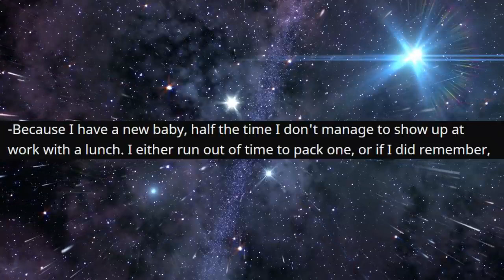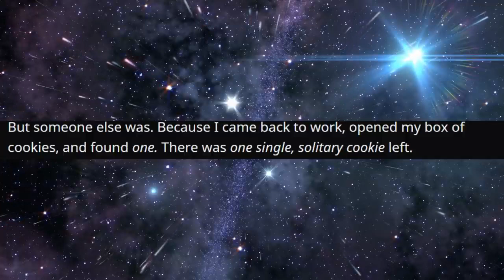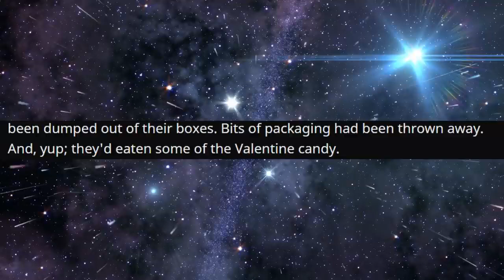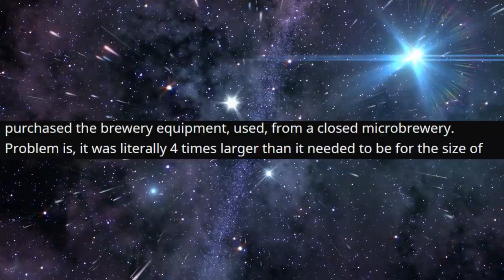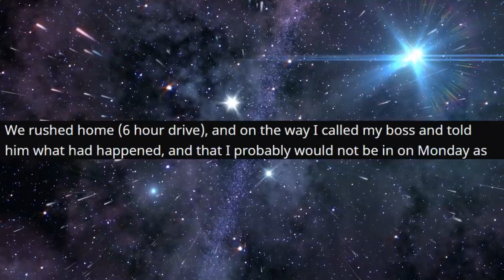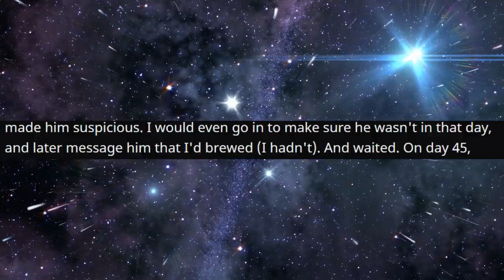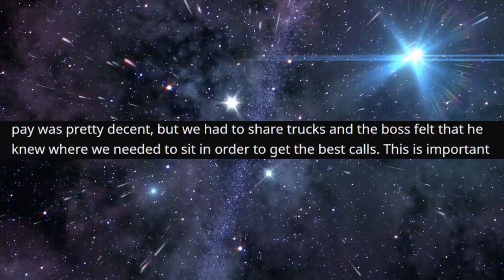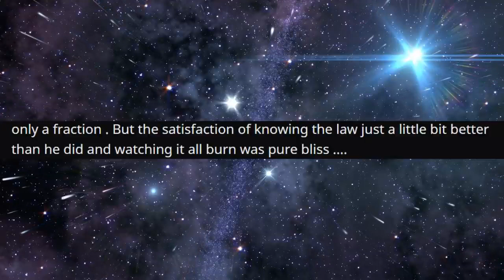r/ProRevenge - Manager Stopped me, I Got him FIRED